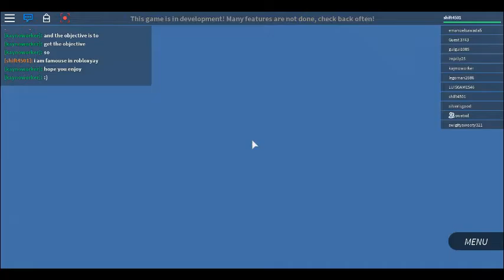sky dive simulator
first lap top vid